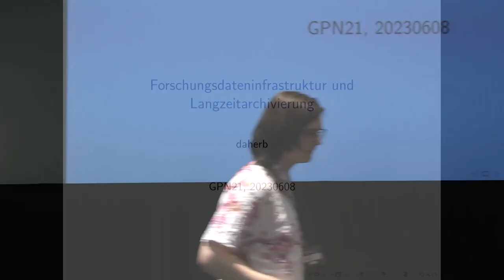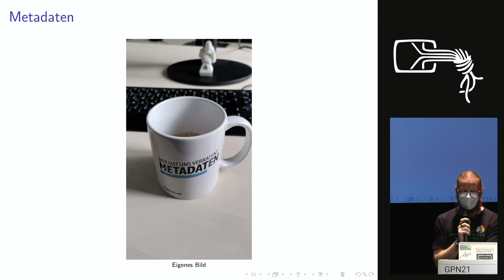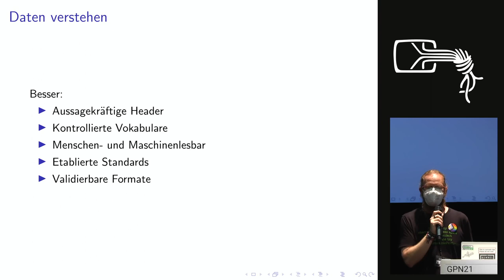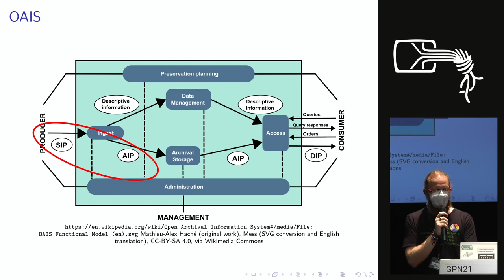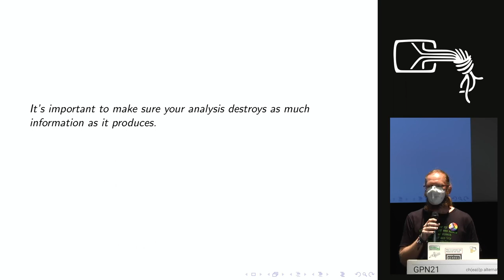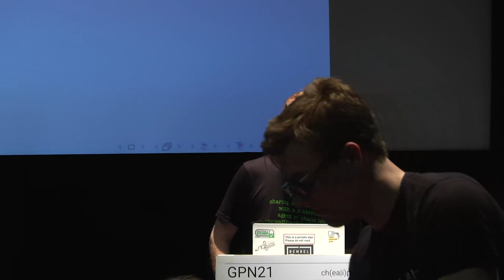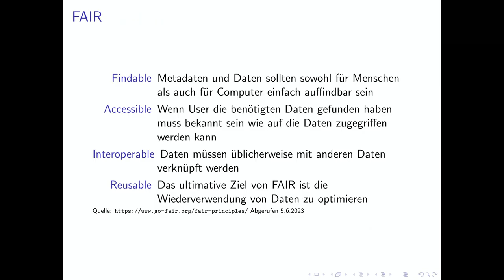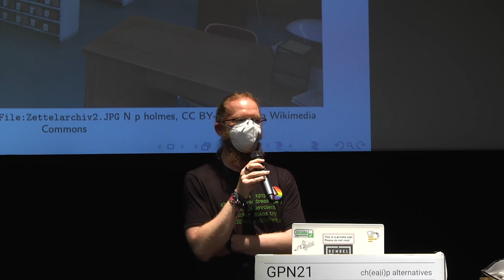daherb: Forschungsdateninfrastruktur und Langzeitarchivierung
In der Wissenschaft fallen üblicherweise Daten an, die gespeichert und
verwaltet werden müssen. Verfügbarkeit dieser Daten ist wichtig, sowohl
für die Reproduzierbarkeit der Forschung als auch um darauf neue
Forschungsfragen aufzubauen und zu neuen Erkenntnissen zu kommen.
In diesem Vortrag werde ich ein Einführung in die nötigen Schritte
und Überlegungen geben um Forschungsdaten langfristig zu erhalten
und auffindbar zu machen.

Forschungsdatenmanagement erhält wachsende Bedeutung in der Wissenschaft,
da auch das Bewusstsein über den Wert der Forschungsdaten wächst. Doch
Forschungsdatenmanagement braucht auch die nötige Infrastruktur.
In diesem Vortrag werde ich die grundlegende Architektur eines solchen
Systems präsentieren und auf einige wichtige Konzepte eingehen:
- OAIS-Modell
- Metadaten
- FAIR-Prinzipien

daherb